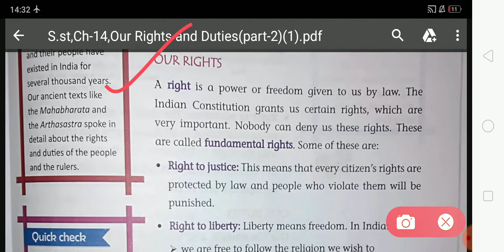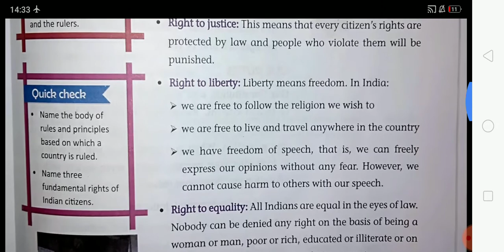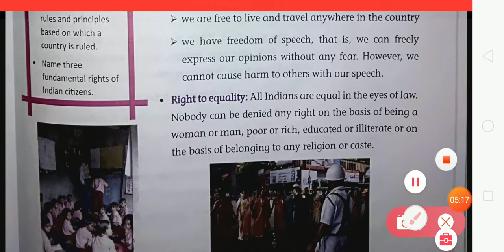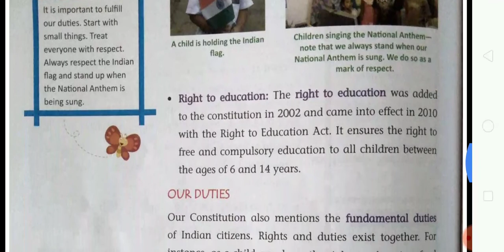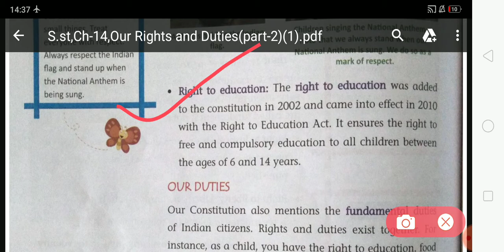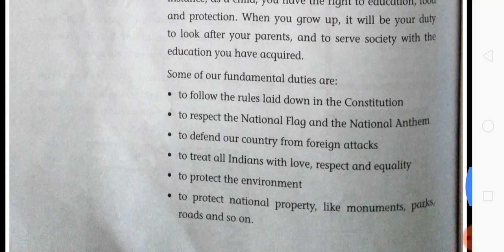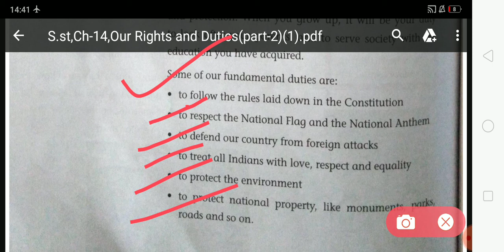S.st,Ch-14,Our rights and duties(part-2)By Neha Shahi